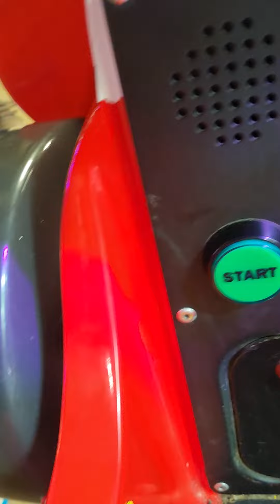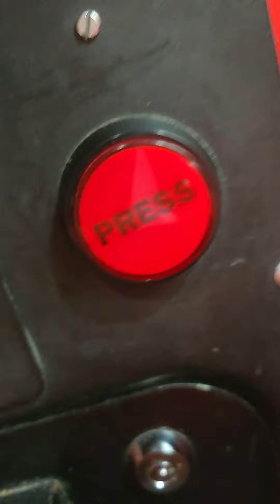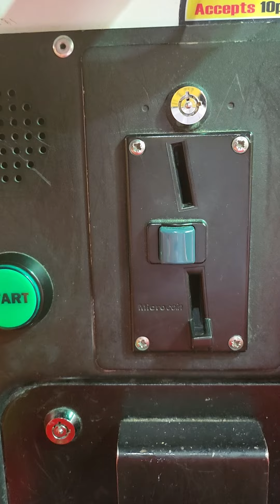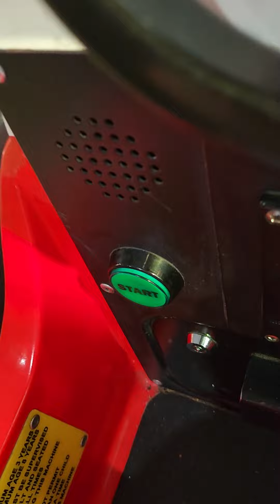Roary The Racing Car Kiddie Ride at Jump Warriors in Skegness